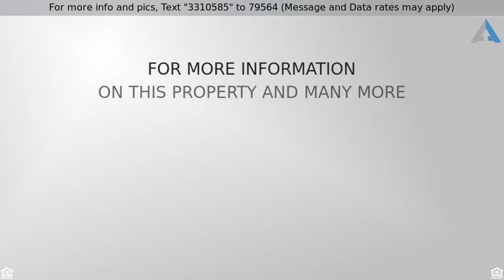Priced at $1,800 - 11019 LAKE ARBOR WAY BASEMENT UNIT, , MD 20721